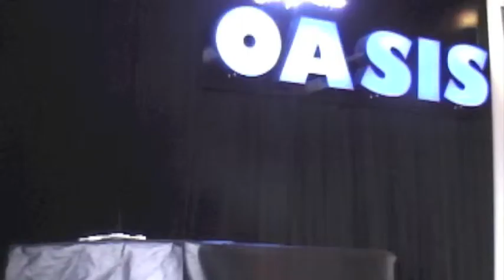buzzOplex Presents -Half High Honky Tonk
Spenard Jazz Festival Anchorage, AK